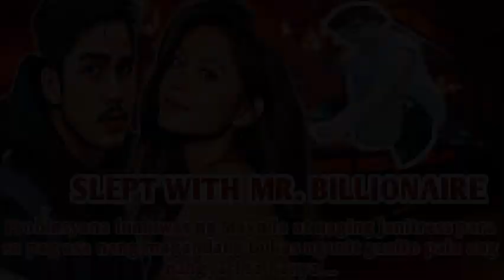PART 3 I HULI SA AKTO I DLL